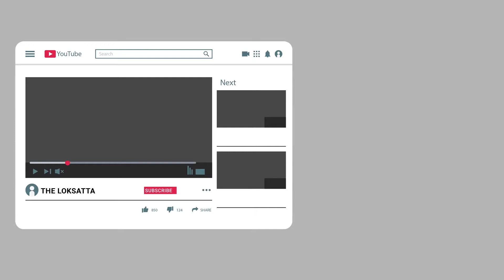Samosa: India’s most popular item | Unheard Stories of Street food we love | Samosa Story